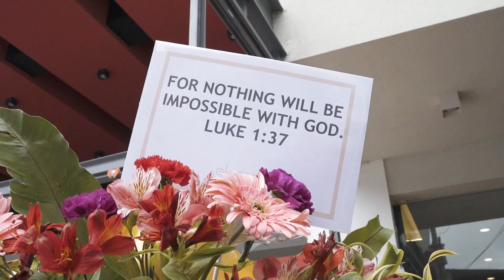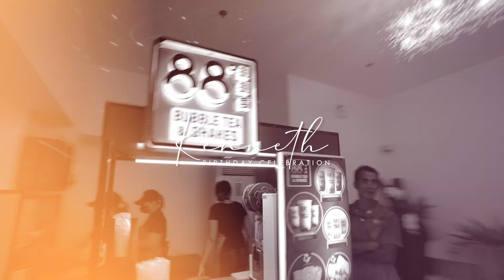EEC 25TH ANNIV. X BLDG. BLESSING | SDE